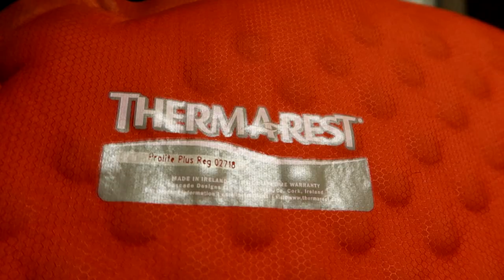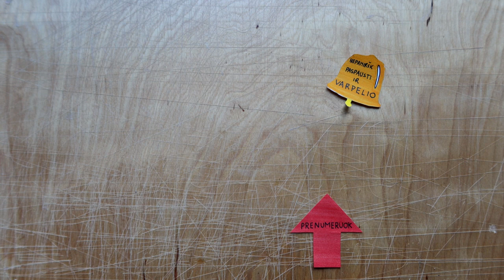Kilimėlis jūsų kelionei - THERMAREST ProLite Plus VS HUSKY Frosty 2.5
Music
ES_Bustin' Out - The New Fools